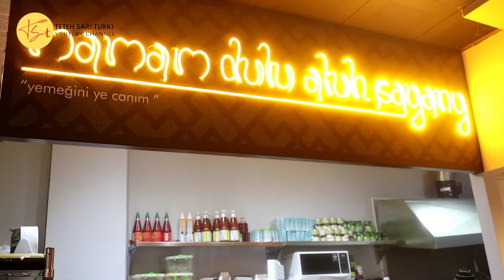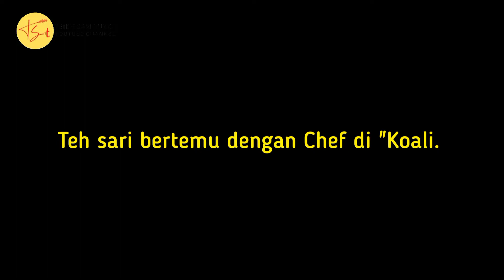Review makanan di Koali, Resto Indonesia di Turki | Artis Indonesia Banyak yang Makan Disini!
Merhabalar

Balik Lagi di Youtube Teteh Sari Turki yaaa, hihihi
Kali ini teteh mau review makanan indonesia di salah satu resto indonesia di turki nih, Katanya hampir semua artis yang berkunjung ke Turki pasti makan disini!

Gen Halilintar, Juragan88, Pasha Ungu, Dubes Rİ untuk Turki dll pernah kesini, kira-kira seenak apa ya makanannya?

Yuk simak video teteh sari turki yaa...

KOALI Lounge & Dine

Hacımimi, Galata Beyazıt Sk. no:5, 34425 Beyoğlu/İstanbul